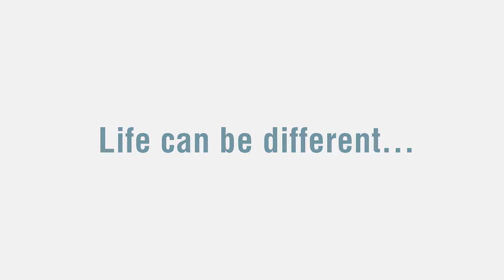7 Pain going down the arms v2